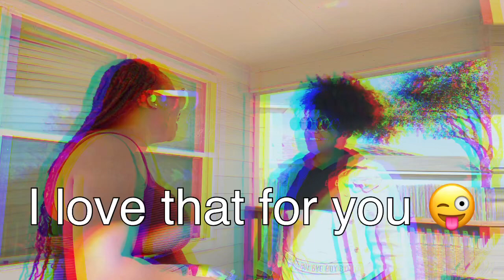🤫 Whisper Challenge 😂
Today I'm sharing with you guys my Whisper Challenge !
I hope this video helps you guys out and gives you some motivation!
Let me know if you all want to see more such videos.

|My Onlyfans is Down Below |

❤️THANKFULLY APPREICATE YOUR SUPPORT ❤️
👍🏾 Smash the "Like" Button (Thanks!)

Your positive support means the absolute world to me!